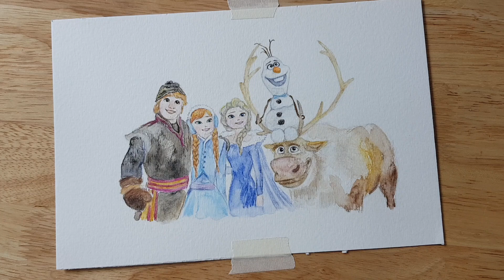겨울왕국2 엘사 안나 캐릭터 그리기 (풀버전!!) | 수채색연필 사용법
겨울왕국2 엘사 안나 캐릭터 그리기 풀버전 이에요~
요청해주신 영상!! 수채색연필 사용법을 자세히 보구 싶어서 요청하신 것 같아요
그리고 사실 이건 겨울왕국2의 장면이 아니라고 해요... ㅠ_ㅠ
올라프의 겨울왕국. 이라고 하는데, 전 왜 몰랐죠
겨울왕국2를 보고 나서야 알게 되었네요

그래도 좋아해주신 분들이 있어서 뿌듯-
풀버전 감상 즐겁게 해주세요 뿅

*자막이 나오지 않는다면 설정에서 활성화 해주세요

파버카스텔 수채색연필 원형핀케이스 36색
몽발 캔손 300g

the jazz piano - Benjamin Tissot